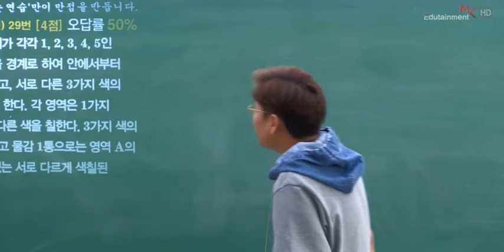남자 인생은 군전역부터 시작